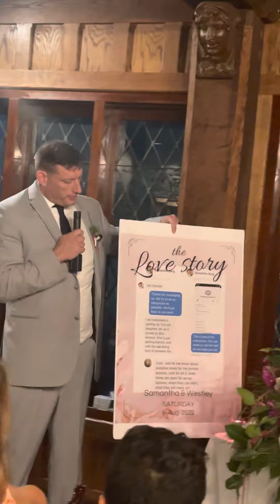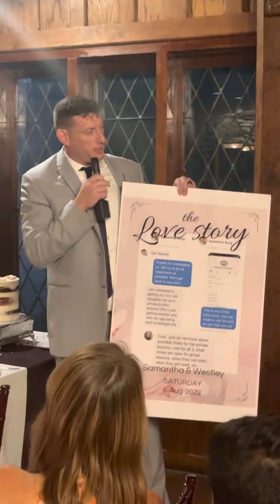Best Man Speech by Butch Hiles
For Wes and Sam Shawver

A funny speech by Butch Hiles